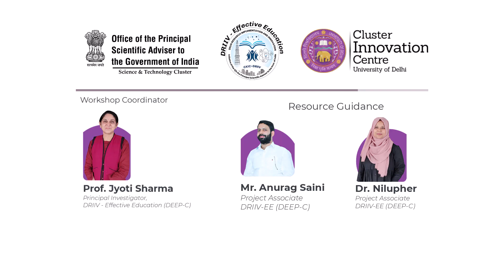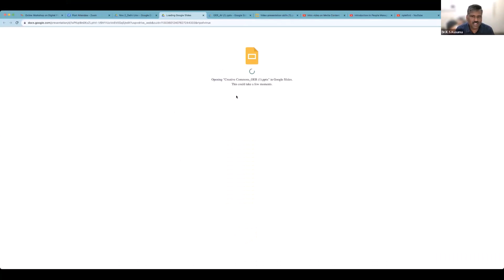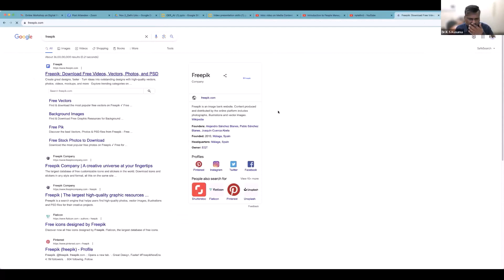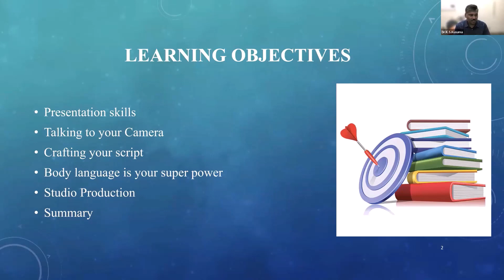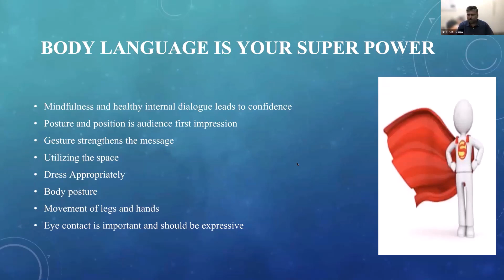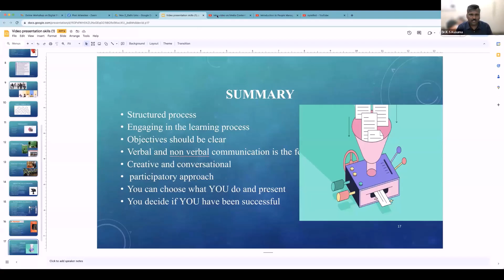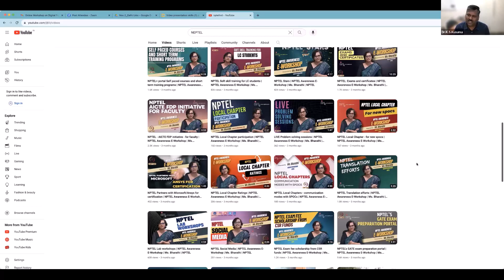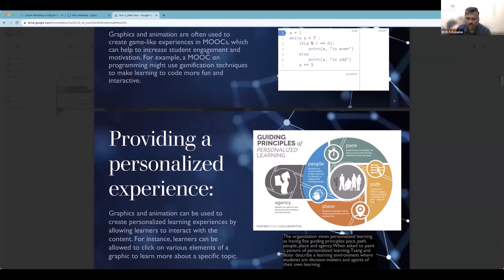Day 3: Creating Engaging Digital Content for Effective Learning - Dr. Krishna Kumar Kusuma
Five-day online workshop (31st October to 4th November, 2023)  - “Digital Pedagogy for Navodaya Vidyalaya Teachers”

The Delhi Research Implementation and Innovation (DRIIV) is an initiative of the Office of the Principal Scientific Adviser (PSA) to the Government of India (GoI). It is one of the several Science & Technology City Clusters established by the O/PSA across the country to use scientific research and innovation for India's socio-economic development towards Atmanirbhar Bharat.

DRIIV-Effective Education (DEEP-C) is one of the verticals under DRIIV and is housed at the Cluster Innovation Centre, University of Delhi. The DEEP-C aims to synergize existing intellectual, infrastructure, and financial resources by bringing together academic expertise, industry-based experience, and technological advancement ensuring a safe, inclusive, progressive, and technology-driven learning space for all learners.

The Team
Principal Investigator: Prof. Jyoti Sharma, Cluster Innovation Centre, University of Delhi
Research Associates: Dr. Nilupher & Mr. Anurag Saini